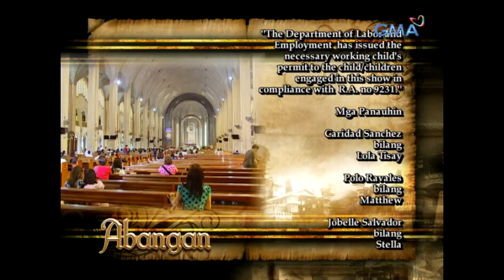Grazilda: Full Episode 66